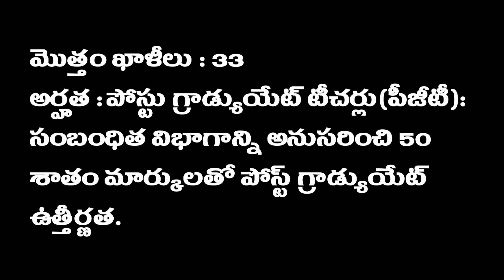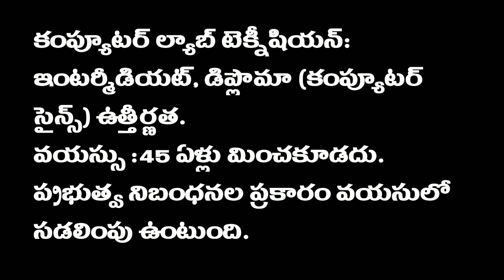Army Public School Bolarum Secunderabad Recruitment for Teaching and Non teaching staff 2021